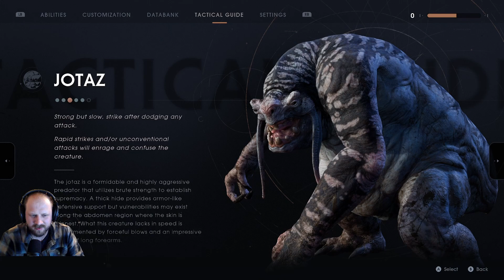Star Wars Jedi Fallen Order 5